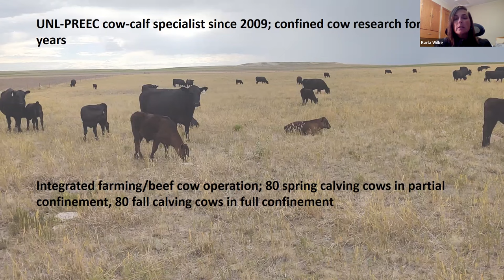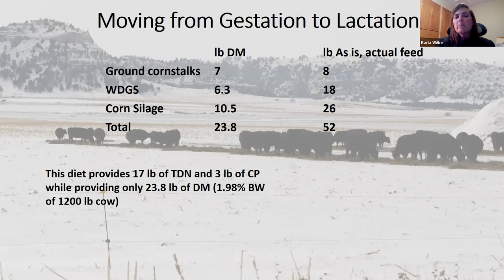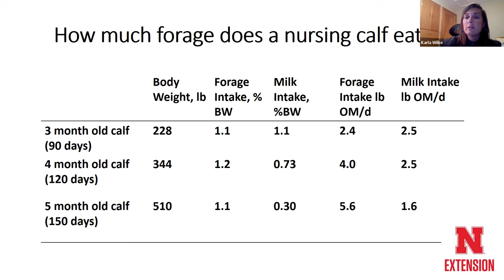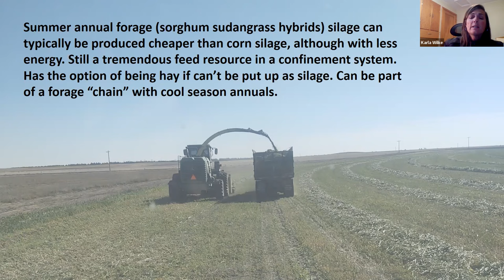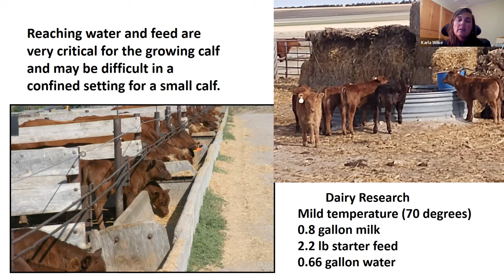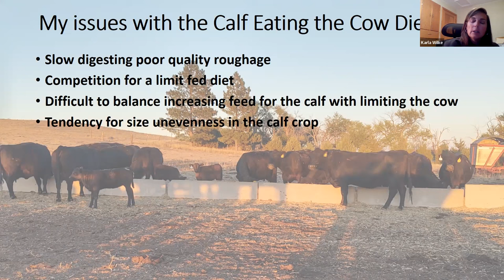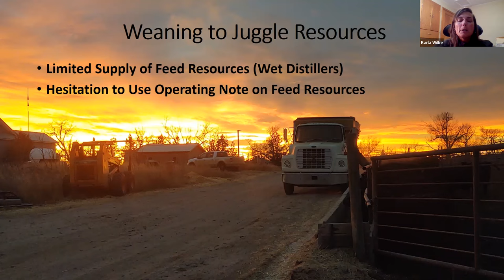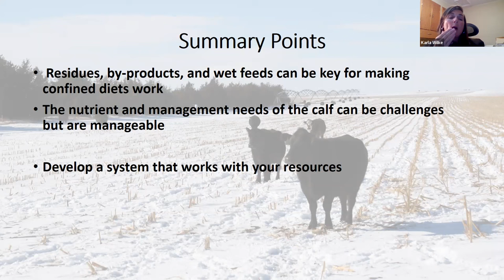Tips for Confined Feeding Success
Dr. Karla Wilke discusses nutrition and management considerations for cow-calf pairs managed in the drylot with a focus on young calf management.

Brief article on mineral and vitamin needs for cows in drylot